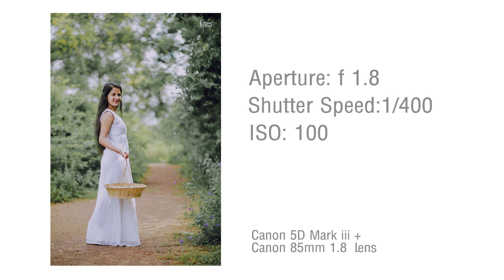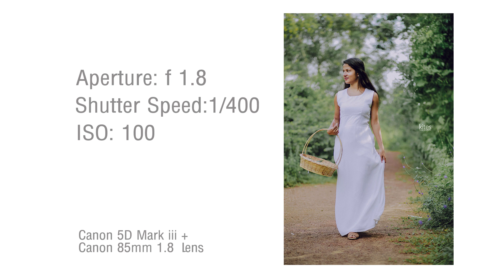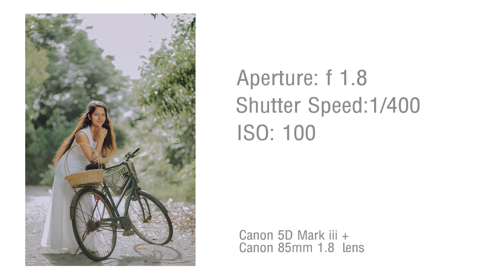Natural Light Photography..... Behind The Scenes